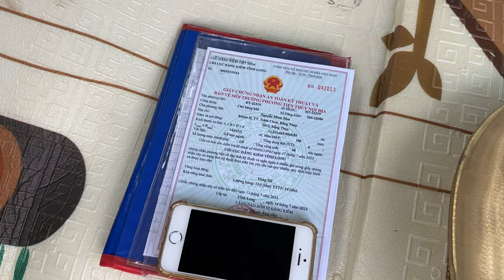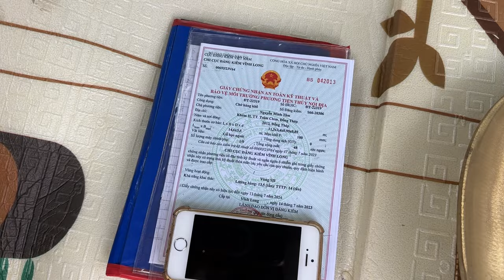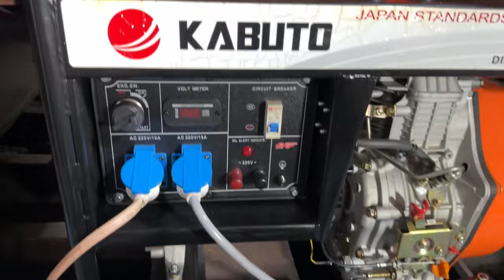Bán Siêu Ghe Câu Máy Lạnh 20 Tấn Lái Thuỷ Lực Yanmar 4LH Turbo(Đã Bán) 0923,5555,97 Tâm| Tâm Vlog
Bán Siêu Ghe Câu Máy Lạnh 20 Tấn Lái Thuỷ Lực Yanmar 4LH Turbo Chỉ 200tr 0923,5555,97 Tâm| Tâm Vlog